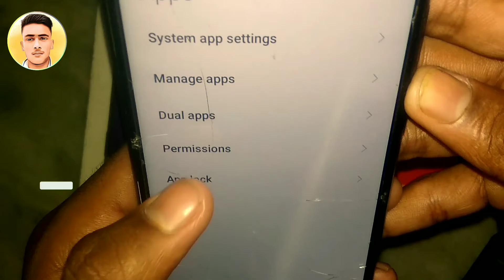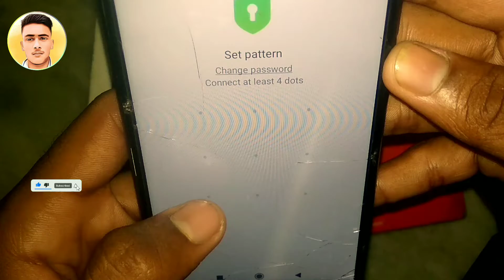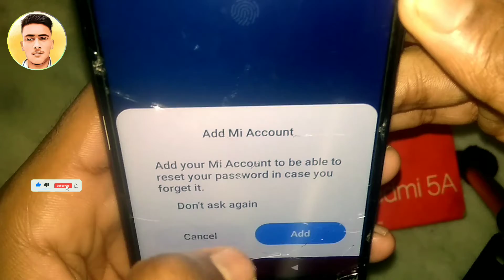whatsapp par lock kaise lagaye. whatsapp me lock kaise lagaye. Apps lock whatsapp 2022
Hello.

About.

Namaskar dosto es video me bataya hua ki whatsapp par lock kaise lagaye. whatsapp me lock kaise lagaye.

Related keywords.
whatsapp par lock kaise lagaye. whatsapp me lock kaise lagaye. Apps lock whatsapp 2022. whatsapp per lock kaise lagaye. whatsapp par lock kaise lagate hain. whatsapp par password kaise lagaye. what mein lock kaise lagaye. whatsapp par lock kaise lagaye jate hai. whatsapp mein lock kaise lagaya jata hai. how to lock your whatsApp.